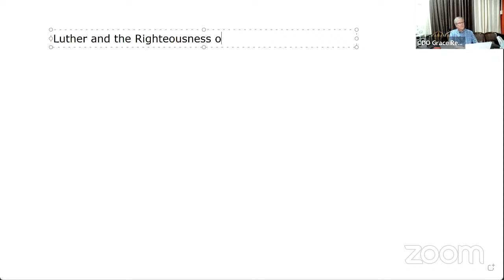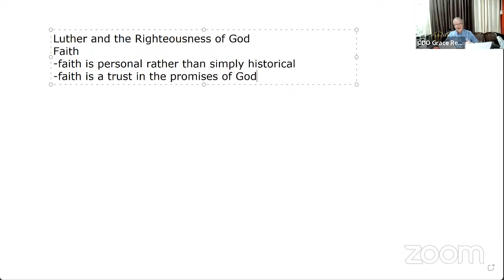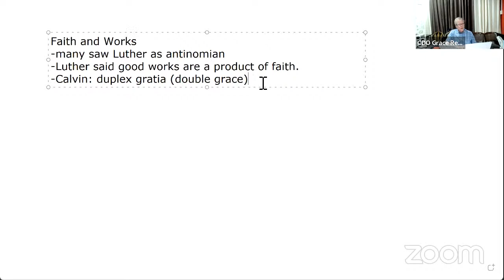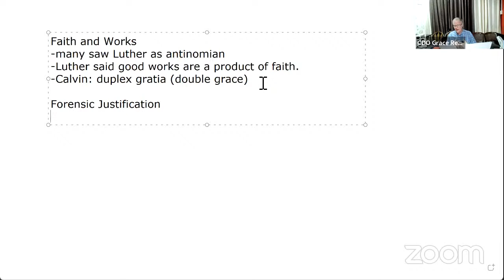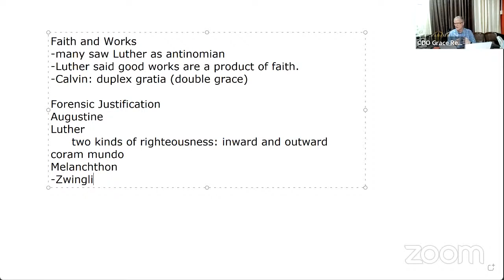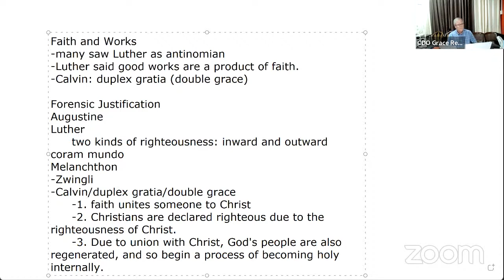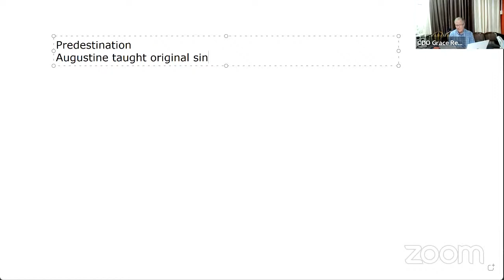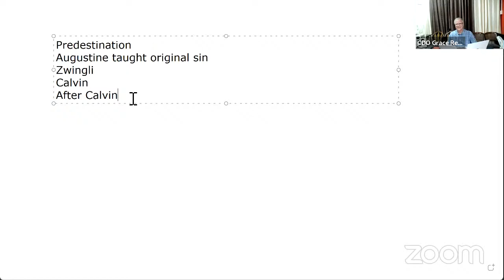Lesson 4 (Cont) - Major Theological Contributions I ~ Scripture and Grace